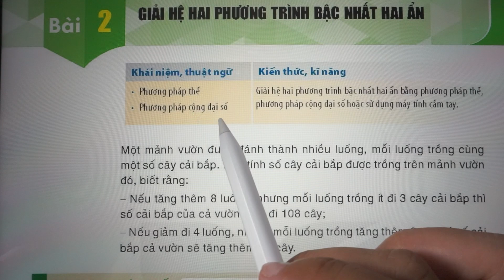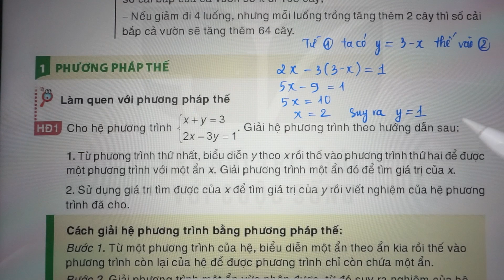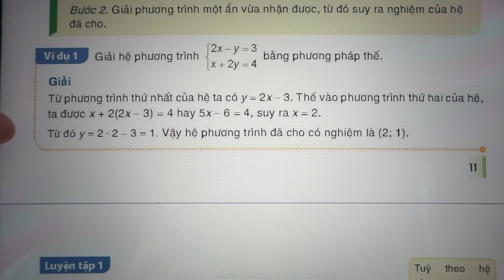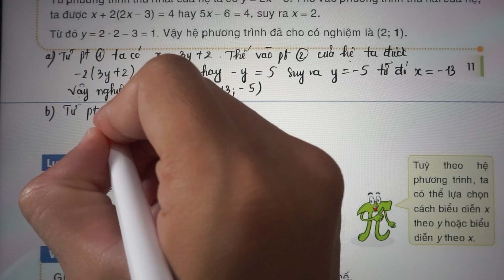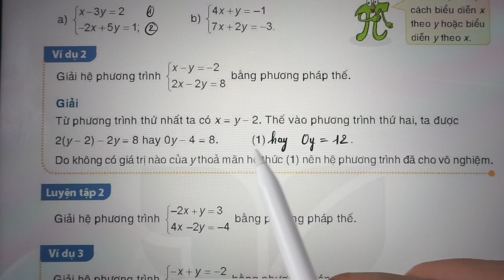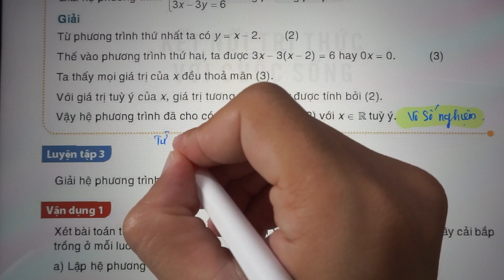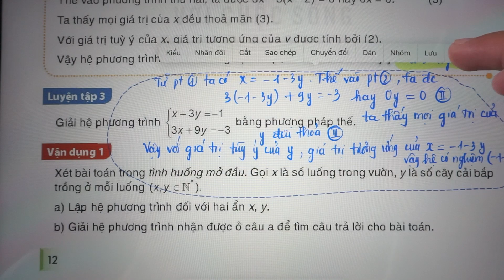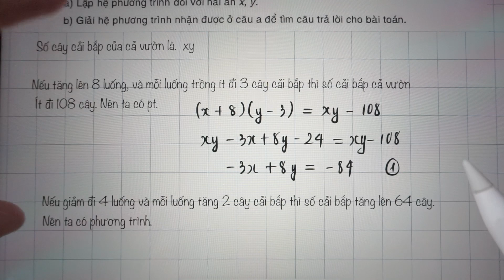Toán lớp 9 - Kết nối tri thức - Chương 1 - Bài 2 - Giải hệ 2 phương trình bậc nhất 2 ẩn | Tiết 1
👍 Tham gia nhóm toán lớp 9 của thầy Tín ở đây.